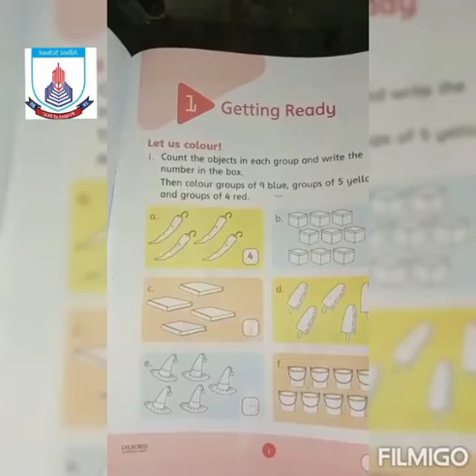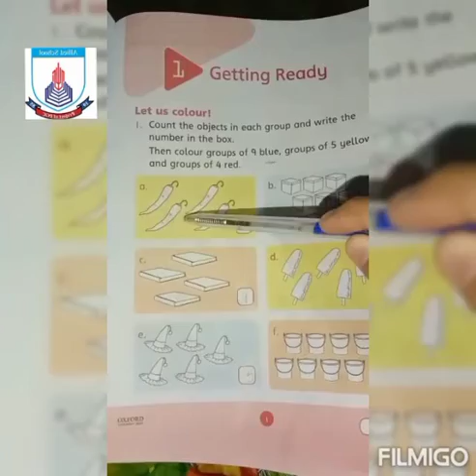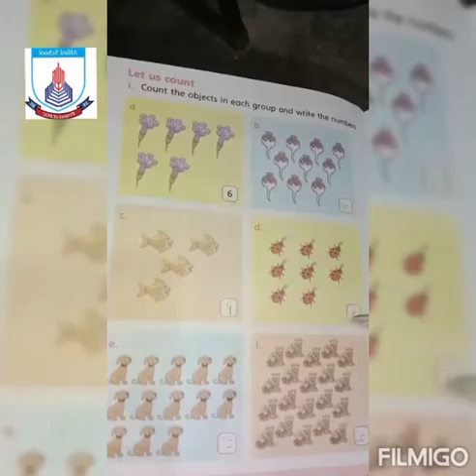Class - 1 | Mathematics I Lecture 11 | Spring Holidays